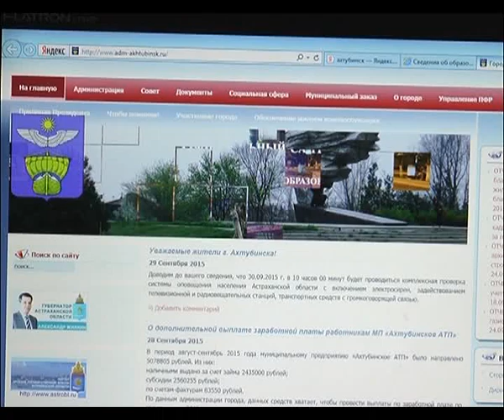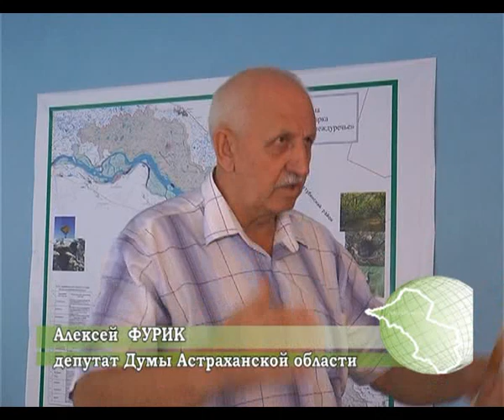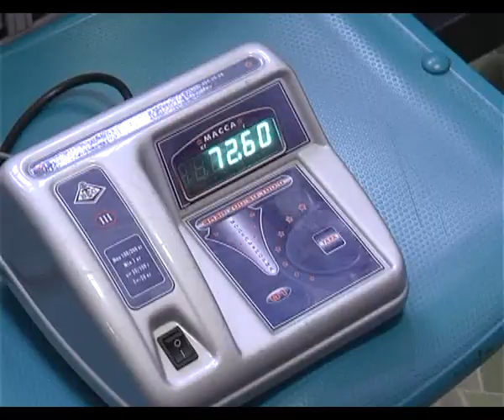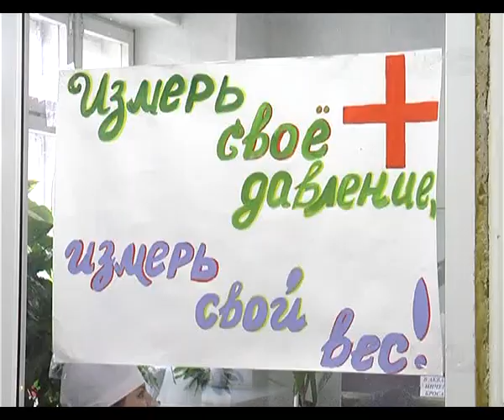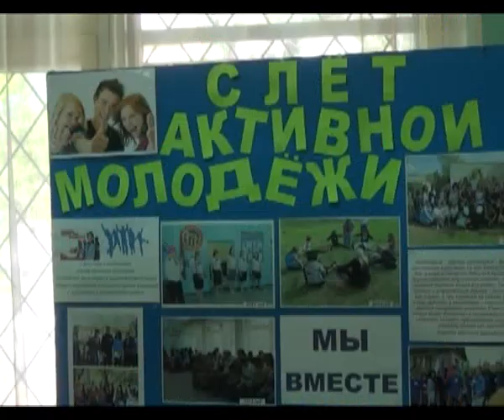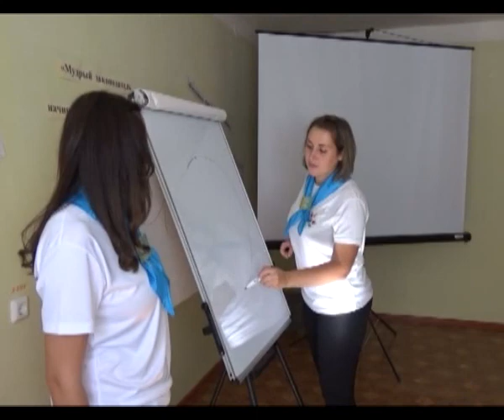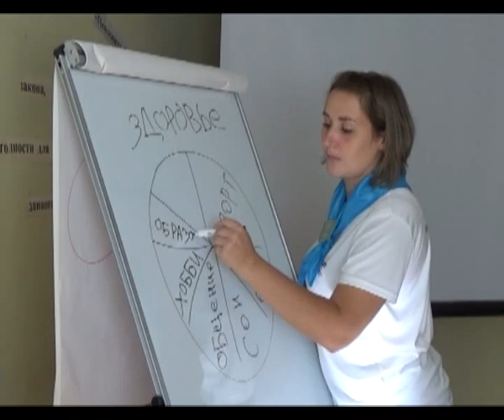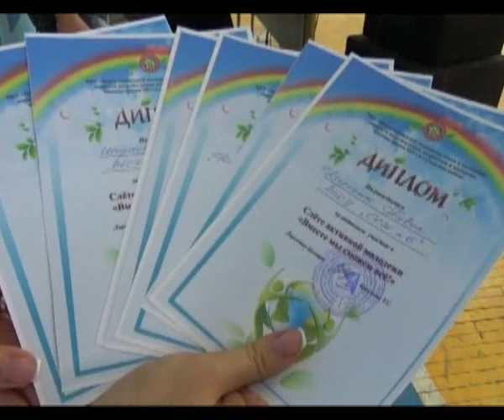ныне 29 09 15